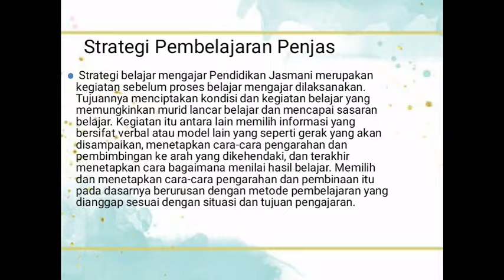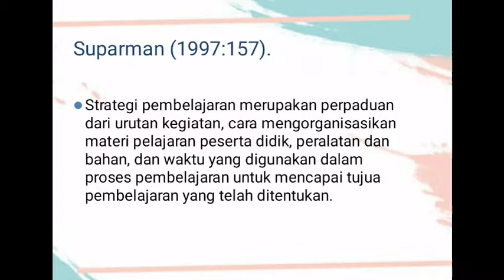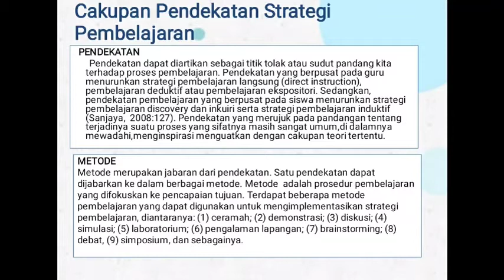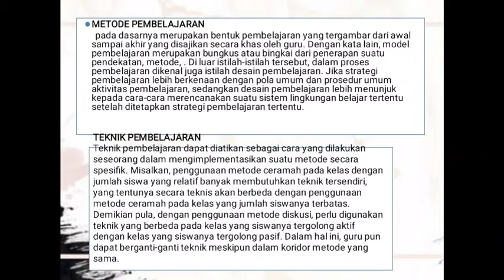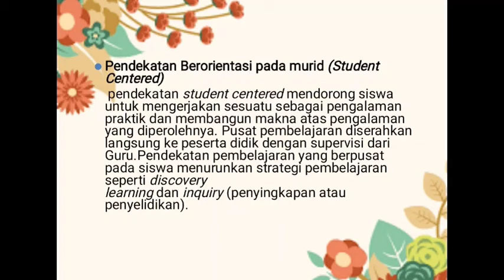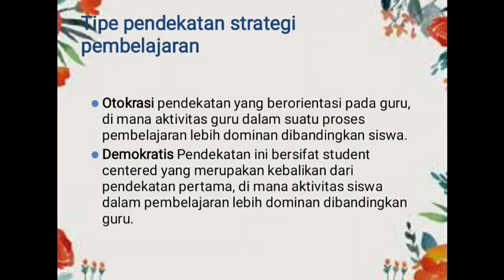MUHAMMAD RIZKI ARDI SAPUTRA "STRATEGI PEMBELAJARAN PENJAS" KURIKULUM PEMBELAJARAN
MUHAMMAD RIZKI ARDI SAPUTRA
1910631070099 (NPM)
PJKR 3D